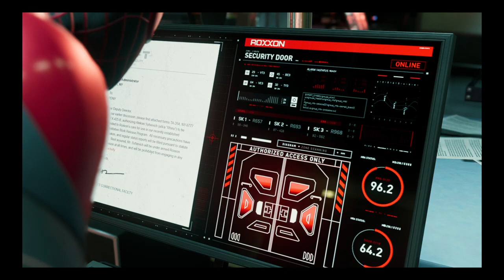Marvel's Spider-Man: Miles Morales-Walkthrough 5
Continuing Marvel's Spider-Man Miles Morales
Finding out what Phin is up to, Miles tries to find a way to help her bring down Krieger and Roxxon
Rhino has been upgraded and a fallout between friends happen
Phin has to be stopped